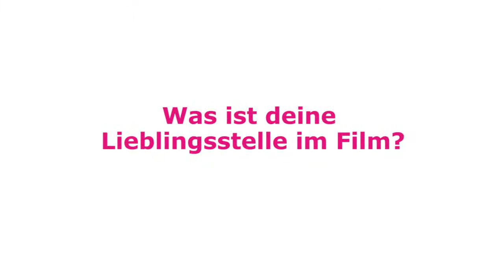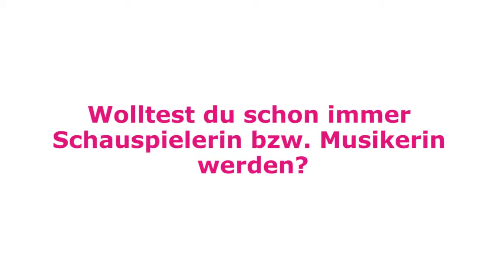Besser als nix: Interview mit Anna Fischer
Wir haben Anna Fischer anlässlich des Films "Besser als nix" getroffen. Schau dir das exklusive Interview an!